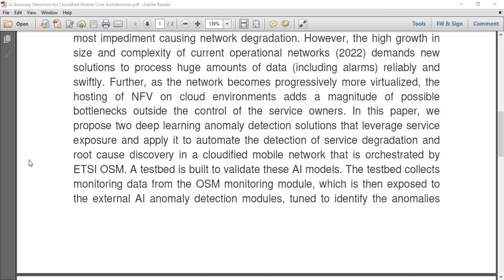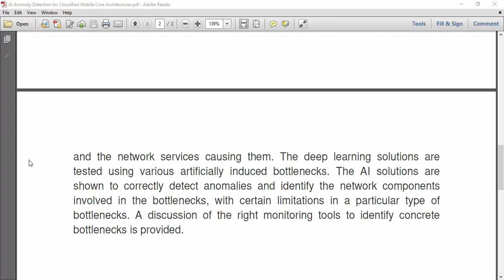AI Anomaly Detection for Cloudified Mobile Core Architectures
IEEE PROJECTS 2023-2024 TITLE LIST

* Complete Source Code
* Complete Documentation
* Complete Presentation Slides
* Flow Diagram
* Database File
* Screenshots
* Execution Procedure
* Video Tutorials
* Supporting Softwares

Support Specialization
* 24/7 Support
* Ticketing System
* Voice Conference
* Video On Demand
* Remote Connectivity
* Document Customization